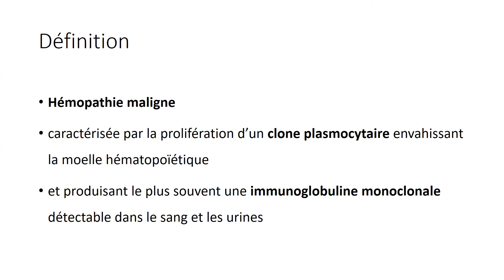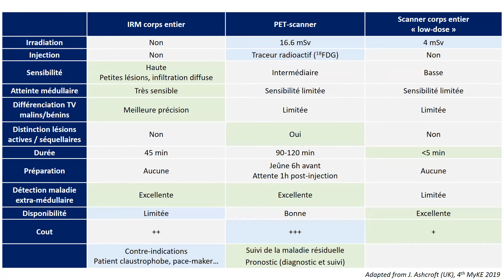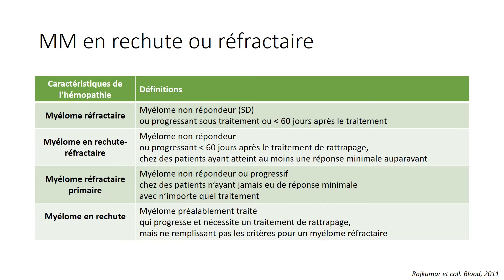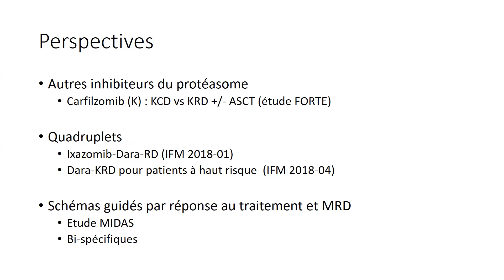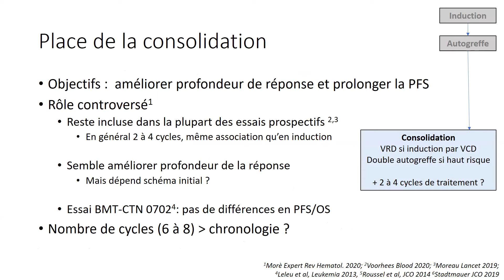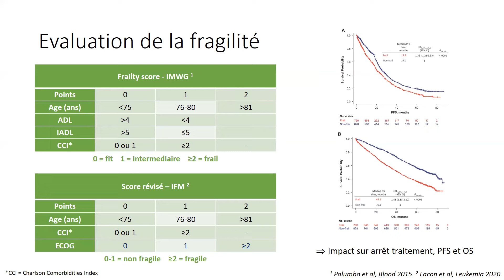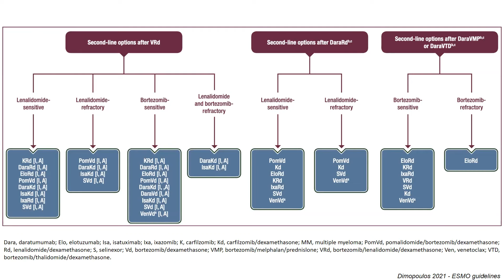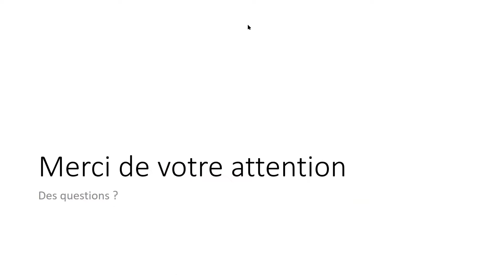Myélome-Cours DES hématologie phase socle du 7 décembre 2021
Cours DES hématologie phase socle myélome multiple du 7 décembre 2021 par Zoe Van De Wyngaert